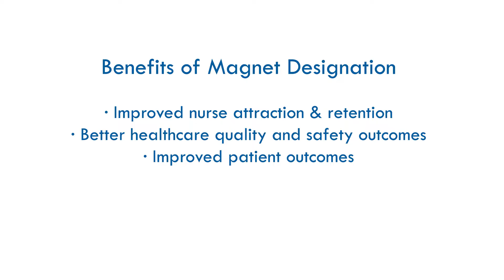Schneck Medical Center - Magnet Designation makes a difference at Schneck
Schneck Medical Center is proud to announce that it is seeking its 4th Magnet Designation for Nursing Excellence from the American Nurses Credentialing Center. The Magnet Recognition Program was created based on research conducted in the 1980's during a time of nursing shortages and is considered the gold standard and highest recognition for nursing. Rachel Stangland, Schneck's Nursing Excellence and Innovation Supervisor, is leading the charge.